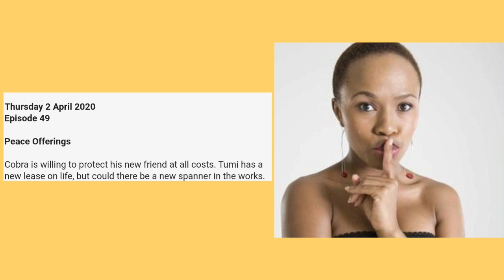The River 02 April 2020